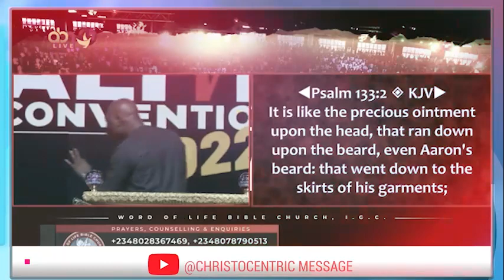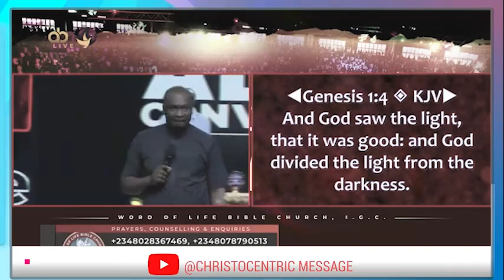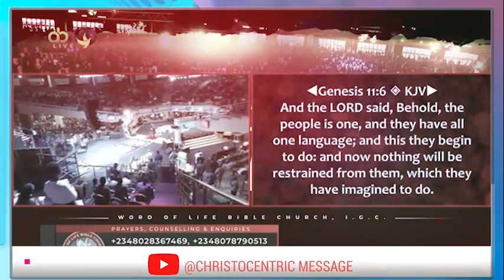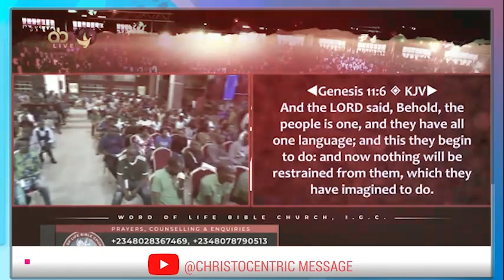WAYS TO FIGHT FOR YOUR BREAKTHROUGH FROM GOD - APOSTLE JOSHUA SELMAN